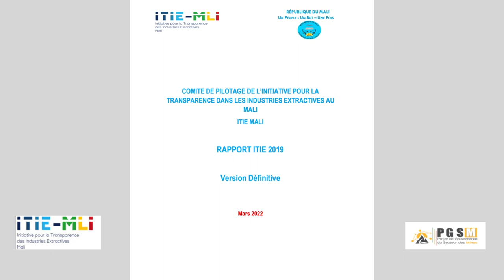sketch ITIE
ITIE Sur Bakarydjan TV